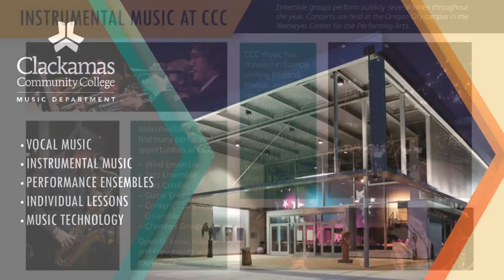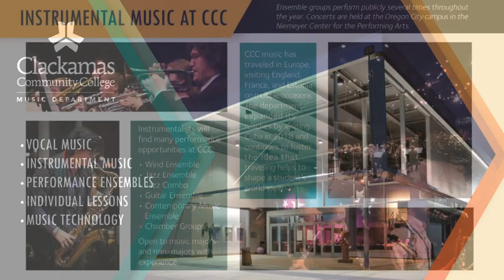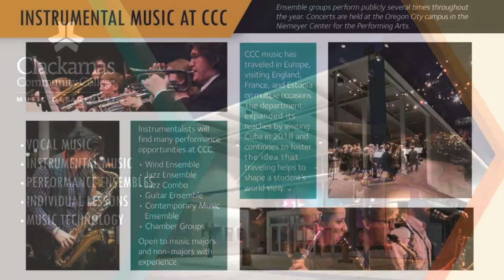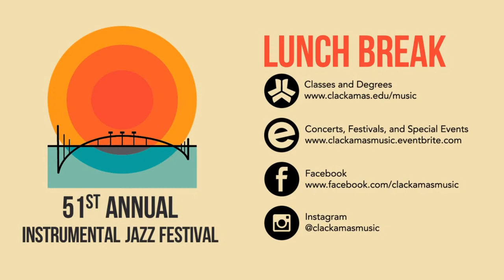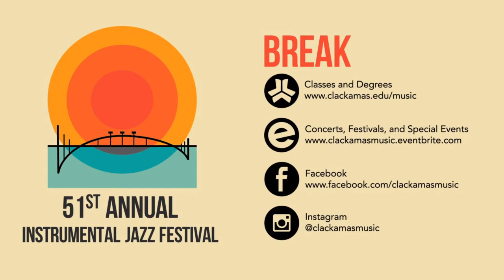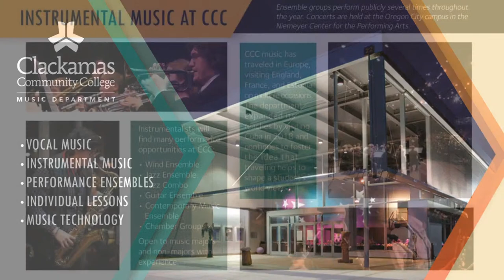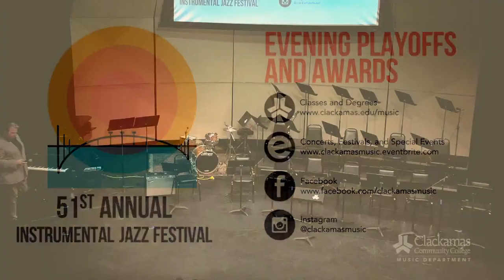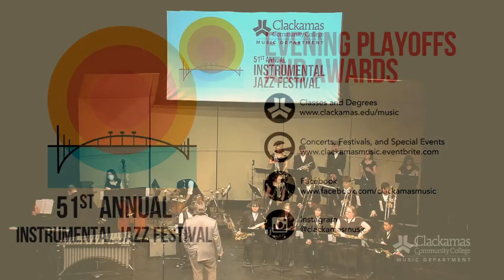51st Annual Instrumental Jazz Festival at Clackamas Community College: Day 2, 3/18/2023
Find preliminary schedule online at clackamasmusic.eventbrite.com.